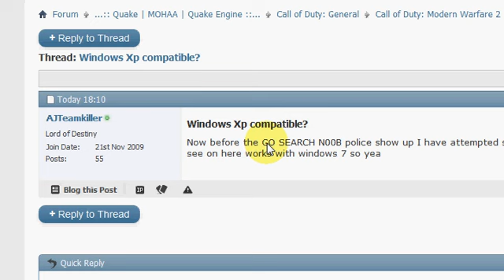Searching for Dummies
Find a CoD6 aimbot in less than 30 seconds.